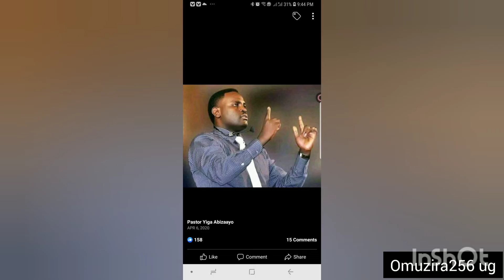Chance Nalubega allegedly had a child with the late pastor Yigga